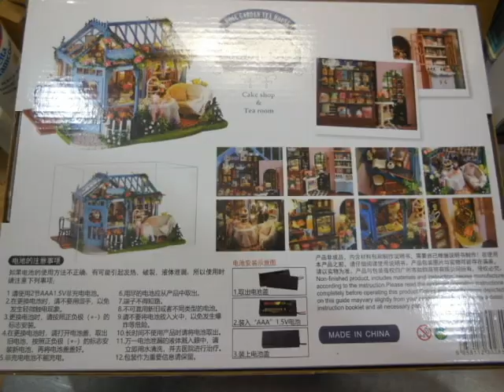Miniature Rose Garden Tea House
A peek into the construction of a miniature rose garden tea house.